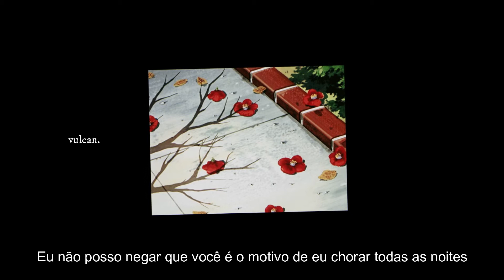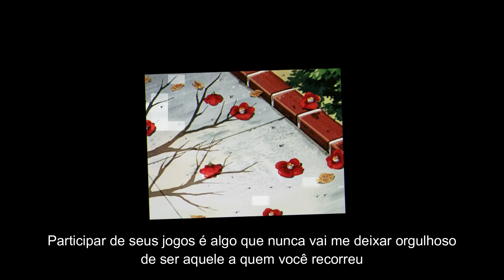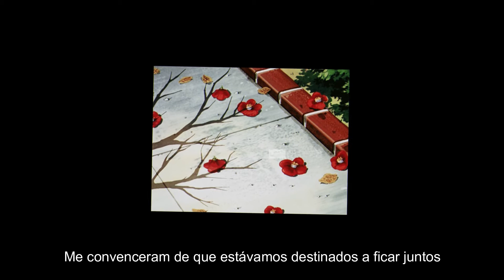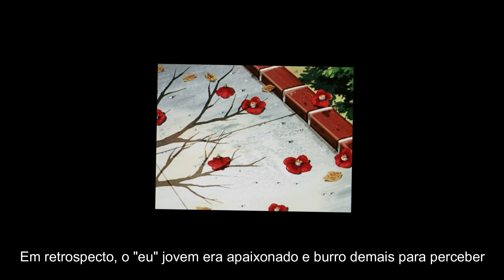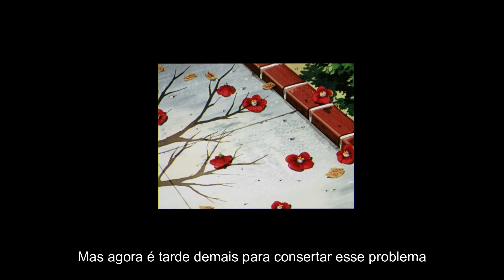charles irwin - a sad song about a girl i no longer know (tradução)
Letra:

I can't deny you're the reason that I cried every night
But you've never found your way out of my mind
Participating in your games is something that will never make me proud to be the one that you turned to
Push and pulls and in and outs
They always left me filled with doubt but I can't say that I didn't love you

'Cus that'd be a lie, and I don't like being mislead
So I won't put it in your head that I'm the same
The tears that I cried, all the miscommunication
And the testing of my patience drove me insane

And now I wish I would've second guessed
The butterflies I'd get inside my chest
Convinced myself that we were meant to be
Oh why'd I let you walk all over me
(why'd I let you walk all over me)

When you got a clue
Of all the pain and sadness that you put me through
Point for me, 'cus evidently
You did just what I expected you to do
I let myself be vulnerable, I hold myself responsible
For letting you stick pins into my heart
In retrospect the younger me was too lovesick and dumb to see
That it was a disaster from the start

And now I wish I saved myself the pain
And looked from the perspective of my brain
I told myself that we could work it out
But it's too late to fix that problem now
Yeah it's too late to think about that now